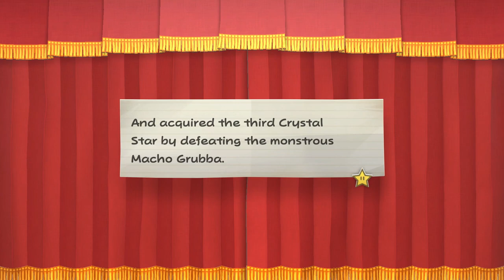Yippee Budokai Yay - Paper Mario: TTYD Remake [7]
The Grubbs ends up going extra buff and we gotta take him down. But man wasn't expecting the music of Chapter 3's climax to go so hard, damn. IS cooked for real.